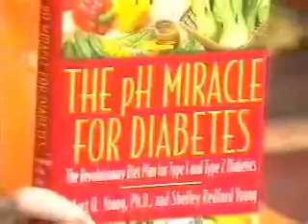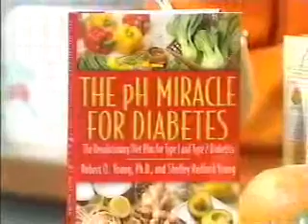Paula Sands Interviews Dr Robert Young Alkaline Water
Discover the World's #1 Stem Cell Nutrition Supplement and Adult Stem Cells -- The Natural Renewal System of your Body

Not all ionizers are created equal. Discover the leaders in research and development for over 25 years:

Alkalinity and Diabetes

Increasing your body's alkalinity and decreasing its acidity leads to miraculous improvements for diabetics. Dr. Young has written a best selling book on the subject, his method requires radical changes in diet.

By: KWQC-TV Paula Sands Live with Dr. Young & Shelley